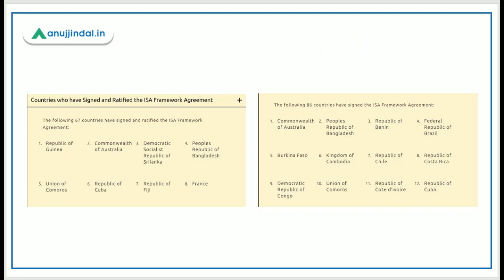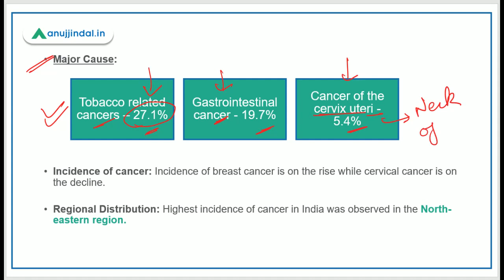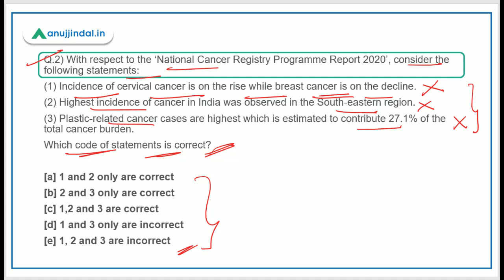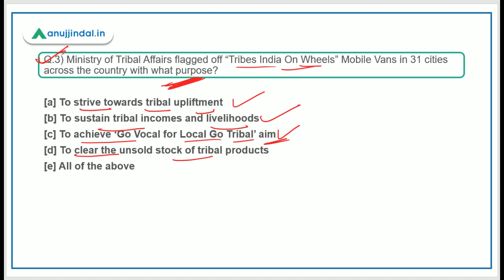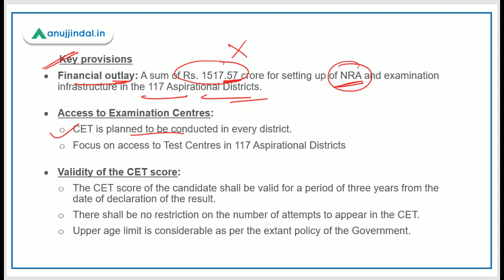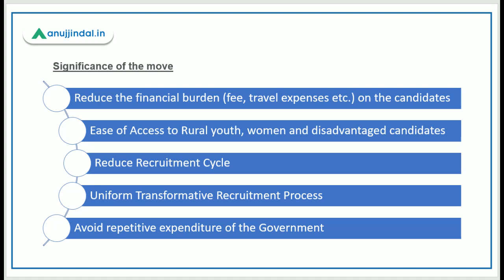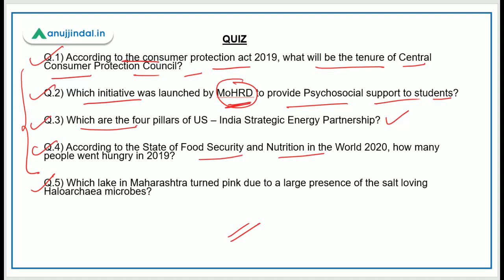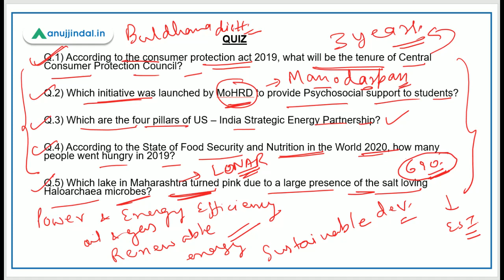PIB 247 | NRA - Common Eligibility Test | Daily Current Affairs | Day 97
In this session, we will discuss the National Cancer Registry Program Report 2020, National Recruitment Agency - Common Eligibility Test, and other important PIB news.
I will also bring 5 questions in the form of a quiz.